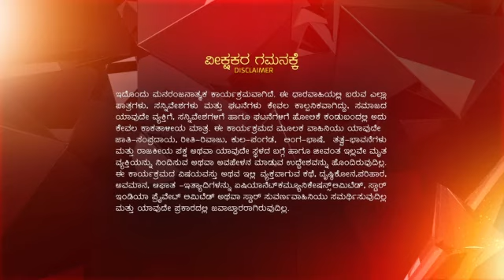Muddu Lakshmi Ep 513 Reference only